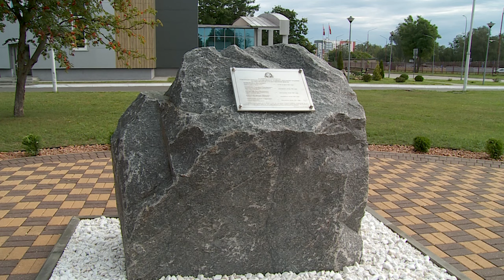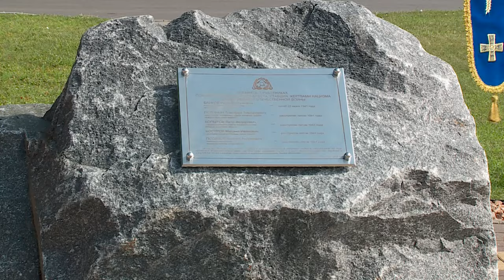2024-07-19 Открытие памятного знака на территории Брестского областного управления МЧС.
В Бресте открыли мемориальную доску в память о пожарных Брестчины, погибших при выполнении служебного долга в годы Великой Отечественной войны. Открытие приурочено к 80-летию освобождения Беларуси от немецко-фашистских захватчиков. Памятный знак расположен на территории Брестского областного управления МЧС по улице лейтенанта Рябцева. В церемонии приняли участие министр по чрезвычайным ситуациям Республики Беларусь Вадим Синявский и заместитель председателя облисполкома Вадим Ольшевский.

*Наши контакты:*
✅Телефон горячей линии:
54-63-67